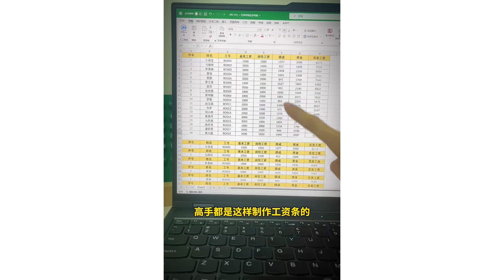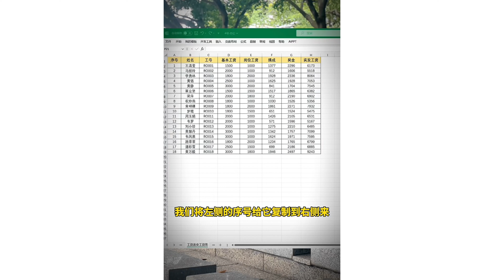Excel 原來高手都是這樣製作工資條的! ︳Excel 最强 ，事半功倍的利器，Excel必学的重要技巧 ︳ (實用技巧) ︳EXCEL技巧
Excel (實用技巧)【Excel 原來高手都是這樣製作工資條的!】【職場小教室】excel